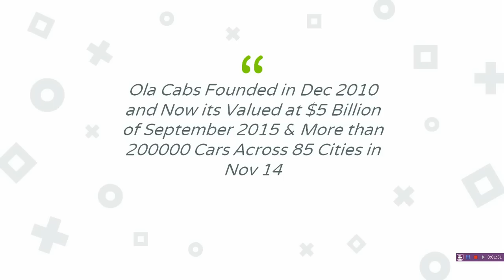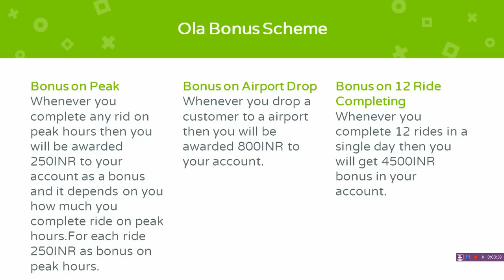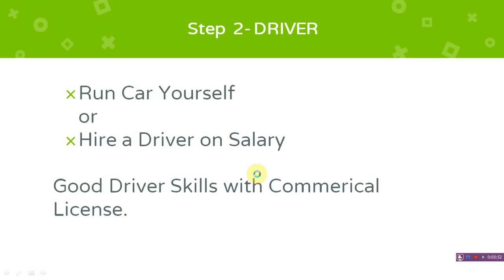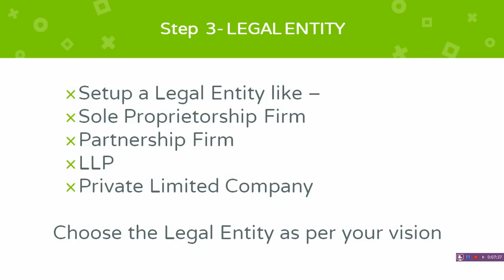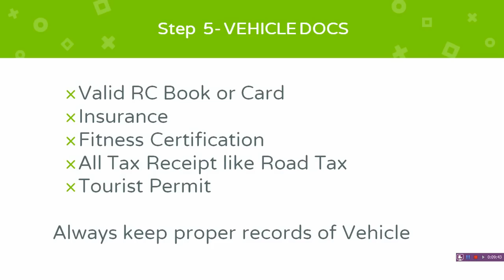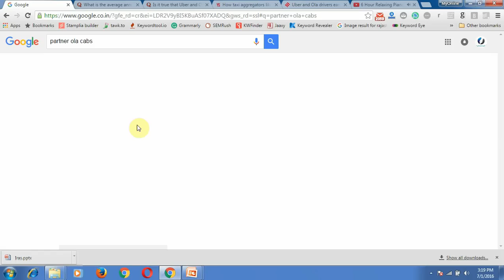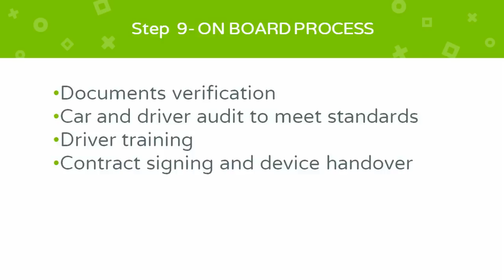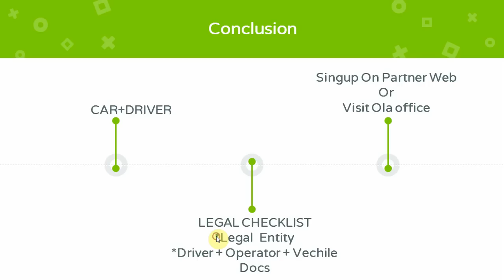How to Attach your Car with Ola Cabs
Do you want to attach your car with the Ola Cabs, Uber, Meru, Taxiforsure then just Learn about How to Attach your Car with the Ola Cabs.